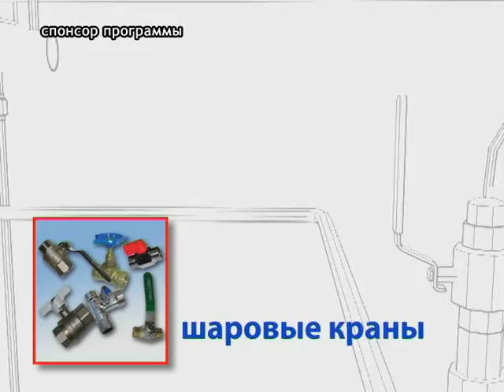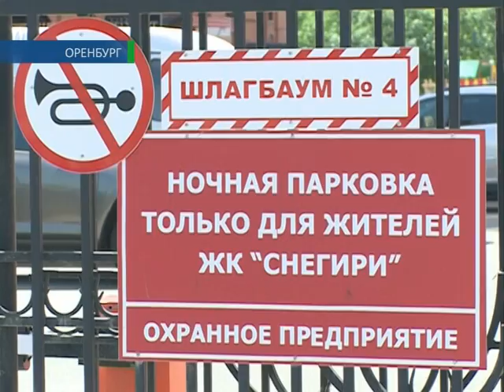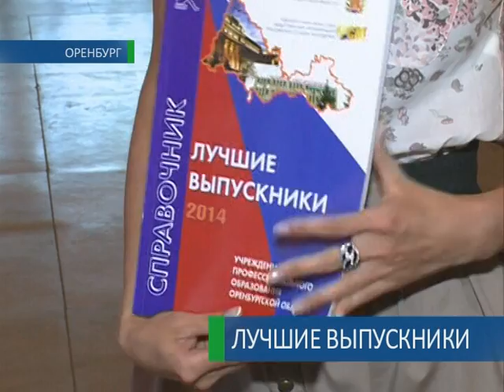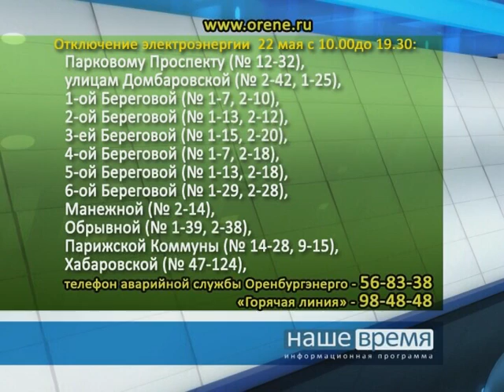21 05 2014 Наше время